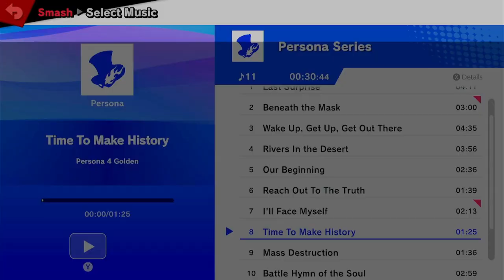Smash Station 156 Grand Finals - Pojo (Byleth) vs Xero (Pyra/Mythra)